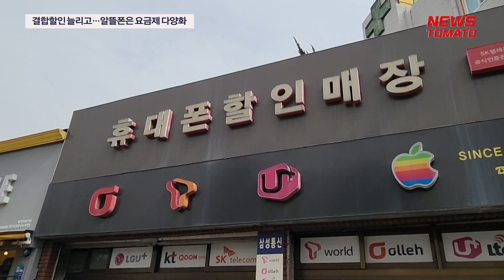결합할인 늘리고…알뜰폰은 요금제 다양화 [말하는 기자들_중기&IT_0616]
정부가 통신시장 경쟁활성화에 집중하고 있는 가운데, 통신사업자들도 정부 정책에 발맞추는 차원에서 할인과 혜택을 확대하고 있습니다.

통신3사는 결합할인을 다양화하고 멤버십 혜택을 늘리고 있고, 알뜰폰업계는 요금제를 확대하는 방향으로 나아가는 분위기입니다.

SK텔레콤의 다이렉트 요금제를 통해 10여개 결합상품 이용이 가능해졌고, KT와 LG유플러스도 다이렉트 요금제를 이용하는 휴대폰 결합시 회선당 할인을 제공하고 있습니다.

멤버십도 다양화되고 있습니다. 알뜰폰과 차별화되는 포인트인 만큼 힘주기에 나섰습니다.

SK텔레콤은 콜라보레이션 아이템을 모아놓은 불티나마켓을 열었고, KT는 달달혜택으로 매달 새로운 프로모션을 선보이고 있습니다.

알뜰폰은 요금제 다양화에 나서며 가입자 확대에 나섰습니다. 낮은 가격에만 집중하기보다 제휴 요금제를 통해 혜택 제공에 나선 것입니다.

KT엠모바일과 스카이라이프는 밀리의서재와 협업한 요금제를 통해 콘텐츠를 자유롭게 볼 수 있도록 했고, U+유모바일은 구독서비스를 제공합니다.

● 제작진
- 기획: 이은재, 김나볏
- 구성 취재: 이지은

감사합니다.